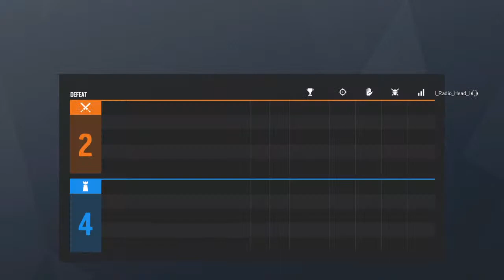Sex Party (without cows) - Rainbow 6 Siege